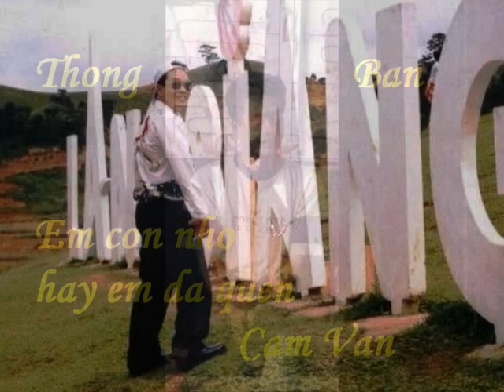Tui & Ban be tui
Co nhung hinh anh, nhung tinh cam ,nhung ky niem ...da di xa rui ...bay gio moi tiec. Qua tre rui phai ko, ban oi ???